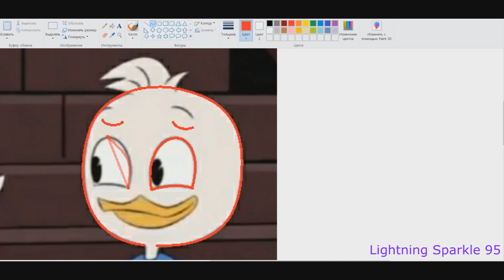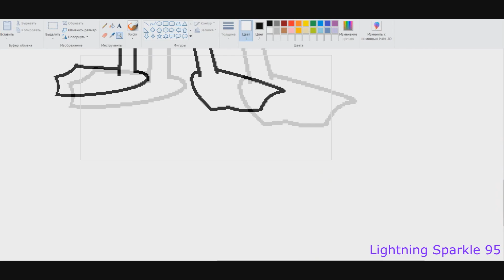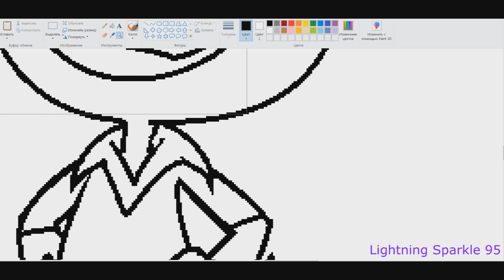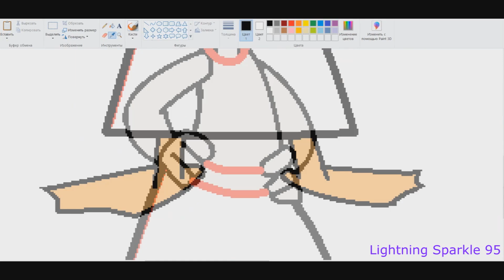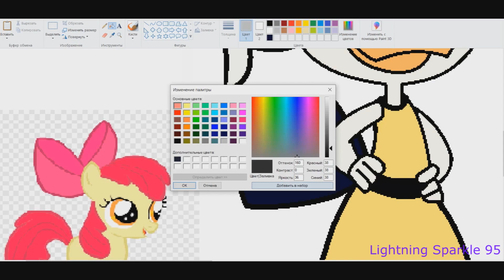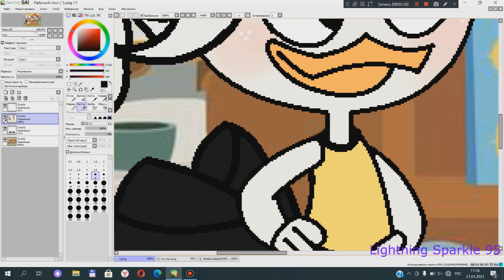Duck Tales 2017 speedpaint : ArtTrade #5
My Instagram / Мой Инстаграм : Lightning Sparkle 95
Bases in the description Deviantart
RUS
Мои любимые мультсериалы Мой Маленький Пони , Утиные Истории 2017 и Черный плащ .
ENG
My favorite animateds series are My Little Pony, DuckTales 2017 and Darkwing Duck .
I'm so sorry I lost it all !
DuckTales
1 smelliebellies-art in the Instagram !
ArtTrade-open
Collabs - Open
Comission - closed
Oc making - closed